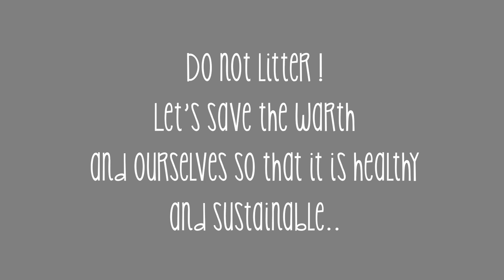Russian Alphabet Lore What Happened With A,E,P Full Episodes but something's Weird Part 46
Alphabet lore by :
Harrymations

alphabetlore